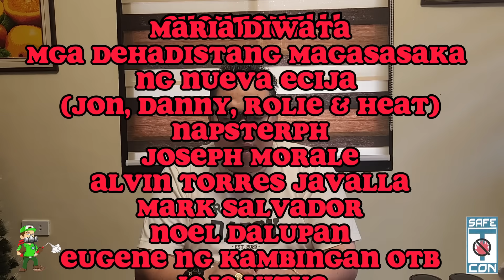Usapang BK with Boss JC: 131 December 09, 2023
Tara na mga Ka-BK! Nood na po at aralin na po ang giya para po bukas na karera December 09, 2023! Bwenasin po sana tayo 🙏🙏🙏at magsitama po tayo mga BAYANG KARERISTA! GOODLUCK po sa ating lahat …BE SAFE PO HA!

Thank you to Mr. Jp Gonzales for providing a copy of the program.